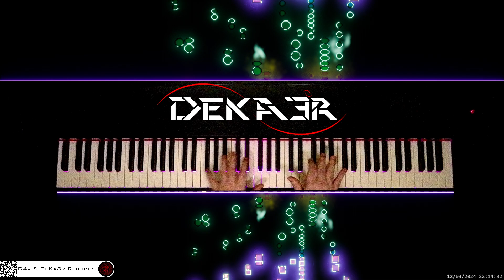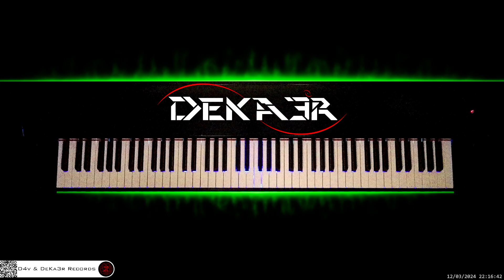🔴 irl 🎹 CODE • COMPOSITOR DE MÚSICA - MUSIC COMPOSER • PIANO